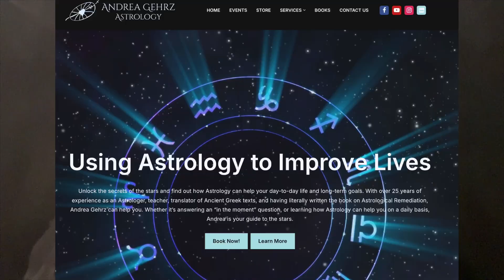Buy Tickets at the Moira Press School!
Andrea Gehrz is an astrologer who runs the Moira Press School. The Moira Press school works with new and advanced astrologers on MANY topics including: the ancient texts of Vettius Valens, Ensoulment by Porphyry of Tyre, The Tetrabiblos, and the modern study of Astrological Remediation. The Moira Press has four reading groups a week and various guest teachers throughout the year. There is a history track, a philosophy track, Astrological Remediation track, Ancient Greek Track, Teleology, and much, much more.

Find the school at MoiraPress.com, and find Andrea at andreagehrz.com.